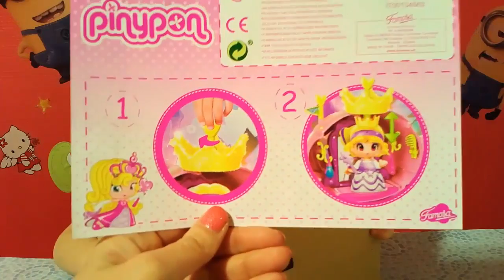👸 Открываем игровой набор: Принцесса Pinypon с двумя лицами и её карета.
Открываем игровой набор: Принцесса Pinypon и её карета.
Алис открывает игровой набор Pinepon - принцесса с двумя лицами, карета и сундучок с сокровищами. Из кареты выкручивается корона, чтобы принцесса не выпала во время променада:)

Opening the game set: Pinepon Princess and her coach.
Alice opens the play set Pinepon - princess with two faces, the coach and the treasure chest. From the coach gets out the crown to the princess does not fall during prom :)